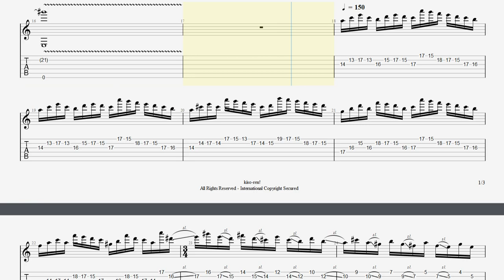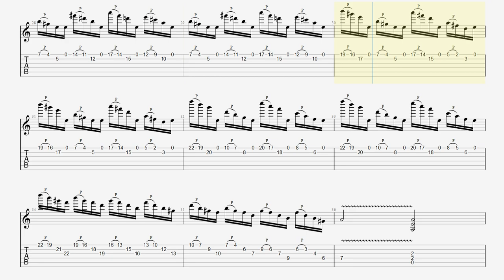Steve Vai - Paganini 5th Caprice (Crossroads) 【BPM ♪=120】【Guitar picking Vol.101】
・トライアングル
・JAZZ XL

■ About kiso-ren ■
Have fun!

・JAZZ XL